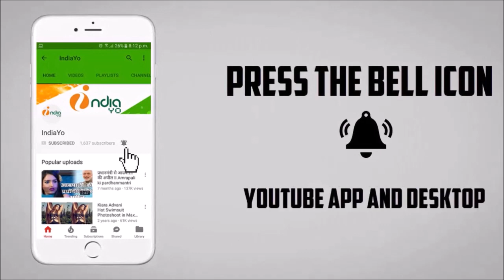Coolie No 786 - कुली नंबर 786 - Bhojpuri Movie 2019 - Khesari Lal Yadav - Full Movie